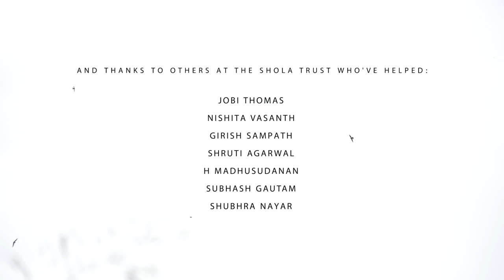Lantana camara in South India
A short film about the effect of Lantana on forests in South India.
We had no script for the film, but asked  30 highly experienced field staff in the Bandipur Tiger Reserve a set of questions relating to what they thought Lantana was doing to the forests, and complied this based on the interviews.
We hope policy is not dominated by the 'experts', and the voices of people who have lived and worked in these landscapes all their lives is also considered.